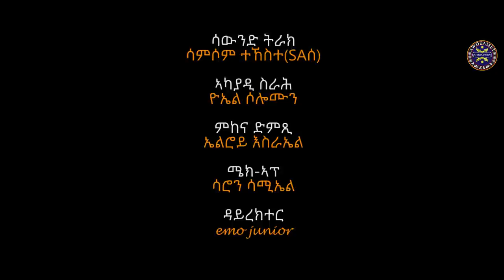Awdeamet - Hitsbo Libtat - ሕጽቦ ልብታት - Part 2 - 2ይ ክፋል- New Eritrean Film 2023 - By Emo Junior